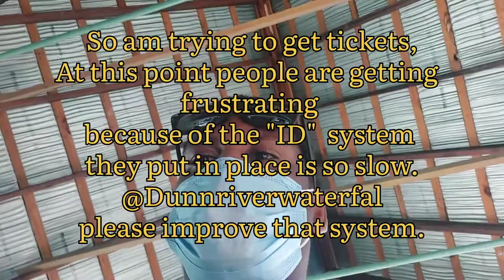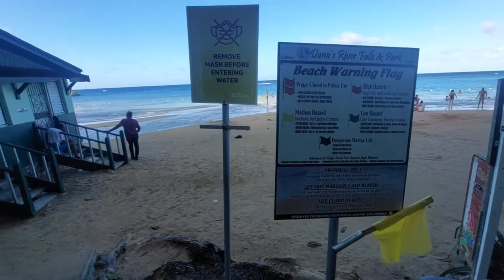The best waterfall in St Ann Jamaica 🇯🇲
Enjoying the waterfall and park with the family